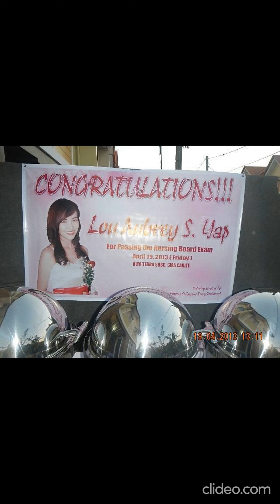Ka Safety @ Graduation & Thanks Giving of L.A. Solanoy Yap. W/ Chona / James Allen Jr Solanoy Yap.